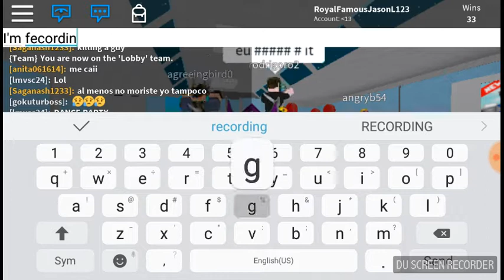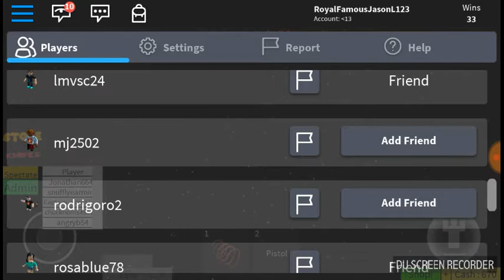BAD START OF 2018